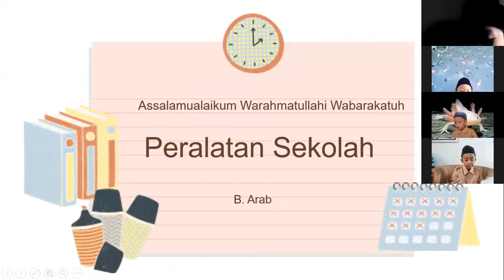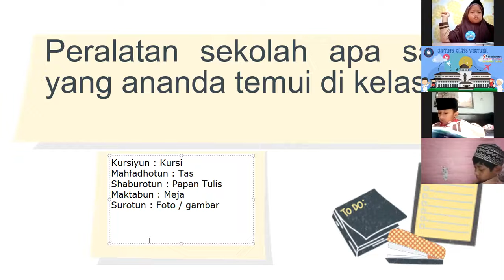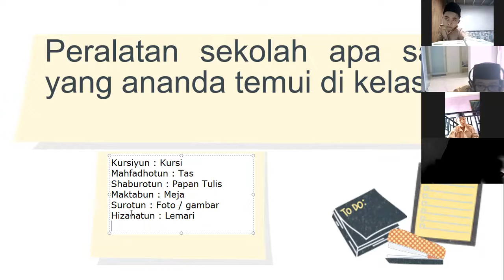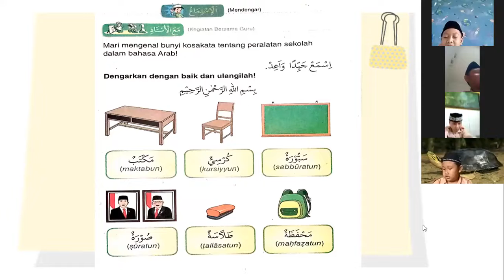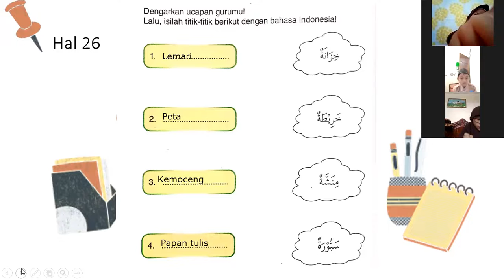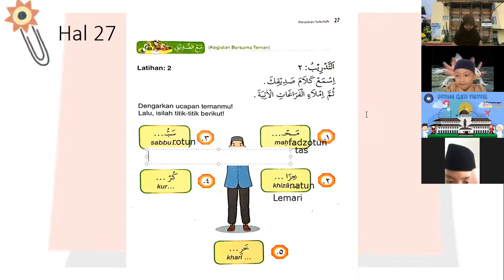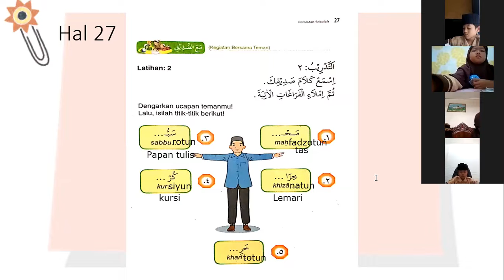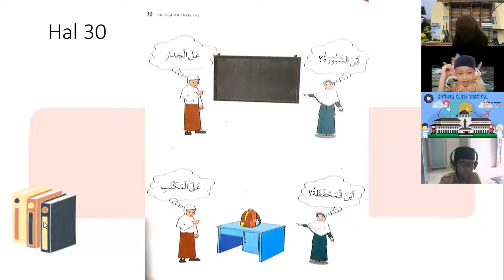ZOOM KBM BAHASA ARAB 2 BIRUNI